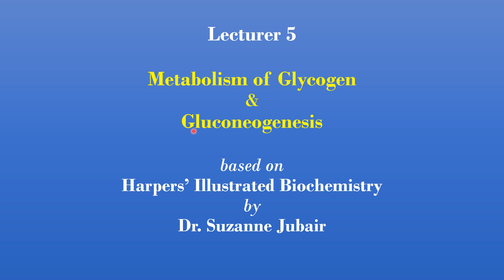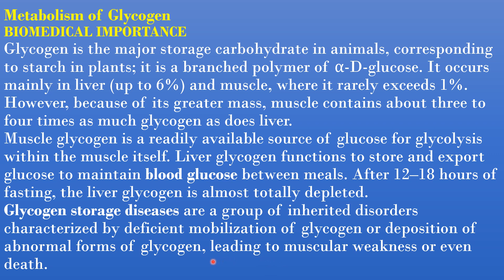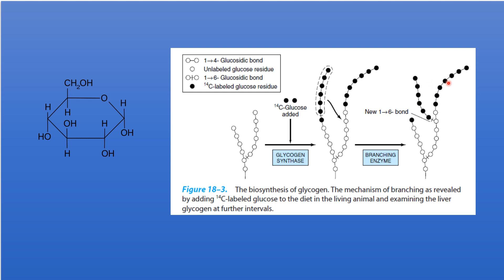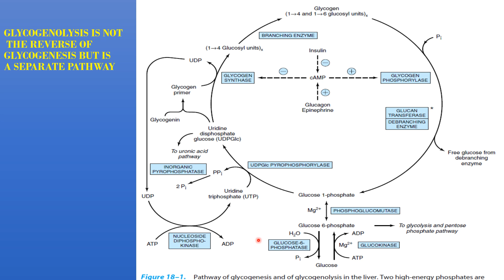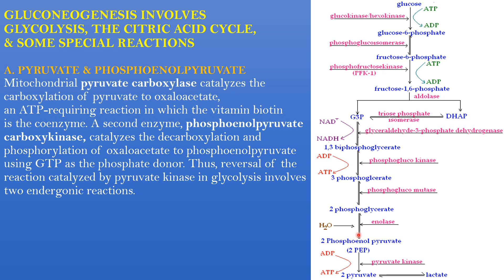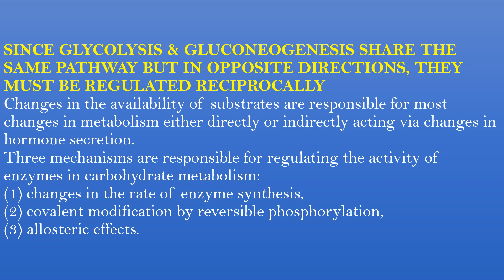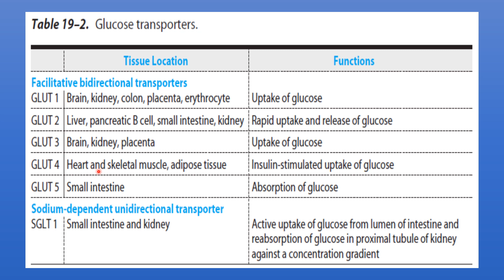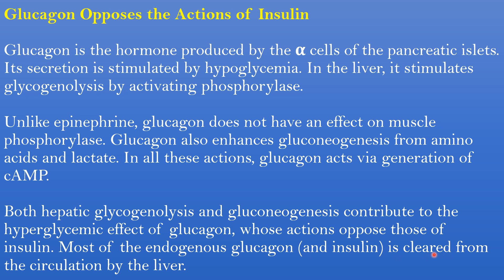Biochemistry/Second semester/Third year pharmacy students/Lecture 5/ Glycogen metabolism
Glycogen metabolism and Gluconeogenesis
Based on Harper's Illustrated Biochemistry